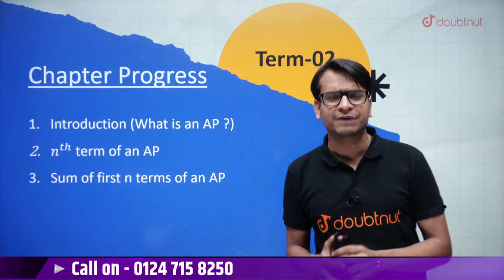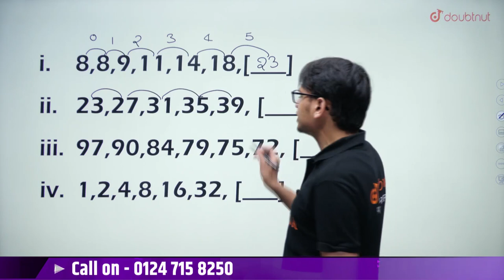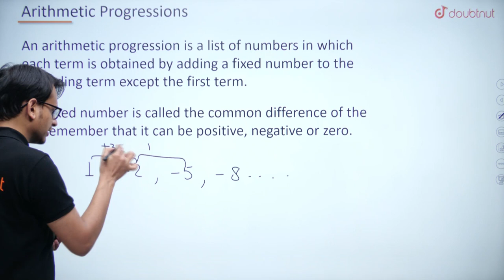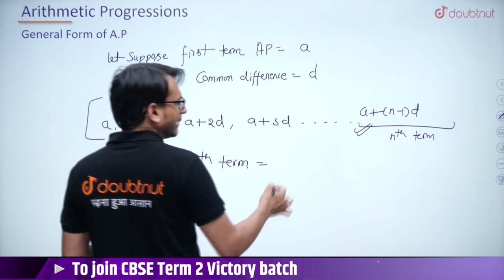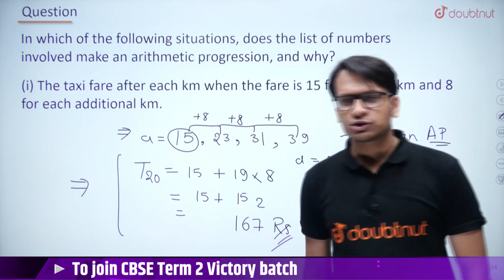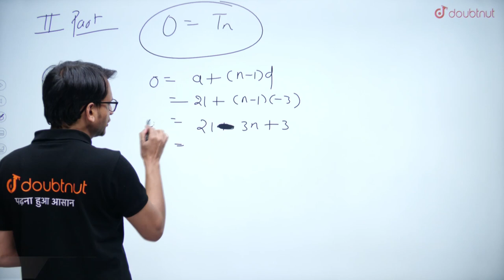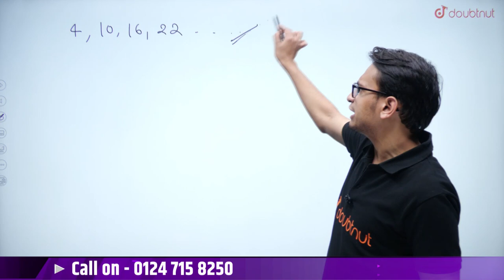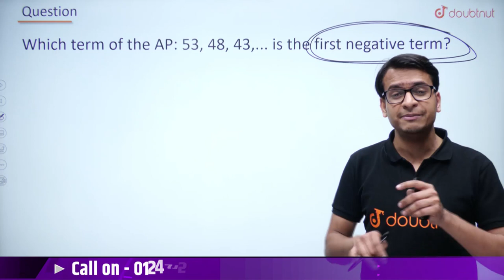CBSE Term 2 Class 10th Maths | Arithematic Progression | Most Repeated Questions | Doubtnut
CBSE Term 2 Class 10th Maths | Arithematic Progression | Most Repeated Questions | Akshay Sir | Doubtnut

📌In this video you will learn " Class 10 Maths Arithematic Progression ".

👉 Have Any Query? Ask Us.

arithmetic progression class 10 in hindi,
 Arithmatic progression cbse term 2,
arithmetic progression,
arithmetic progression formula,
 cbse term 2 class 10th maths,
cbse,
class 10,
ncert,
cbse term 2 maths class 10th,
class 10th cbse term 2 maths,
class 10th maths ncert solution,
arithematic progression most important question